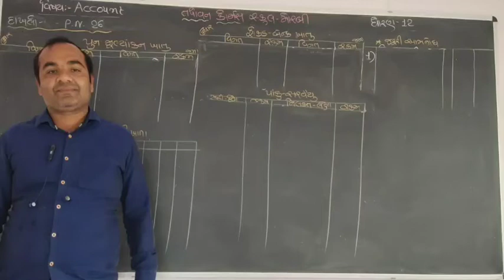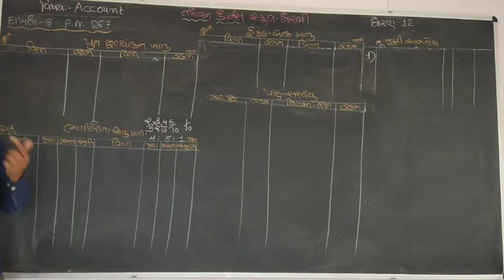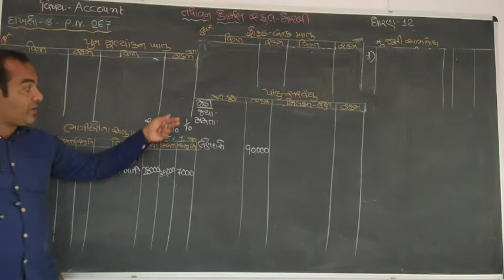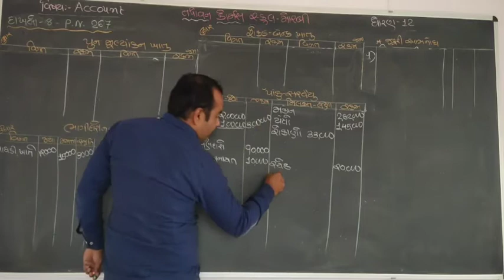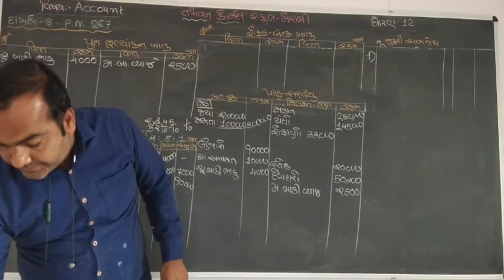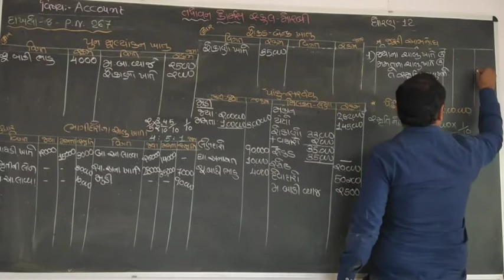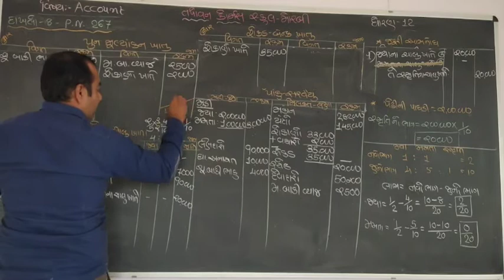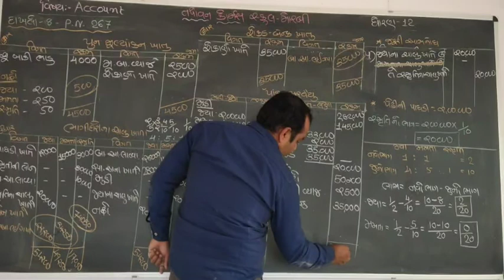std-12 subject- account